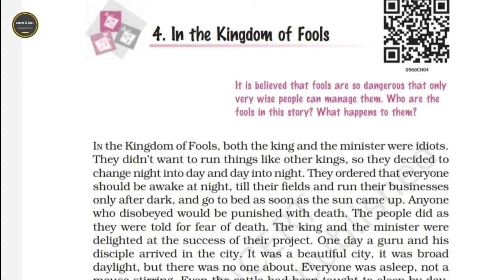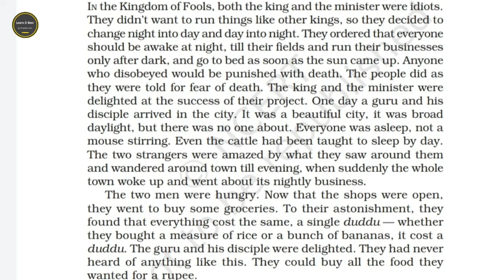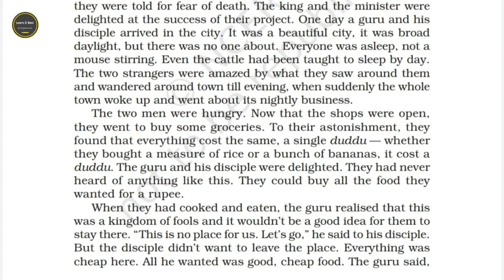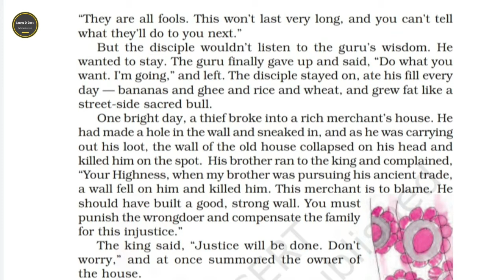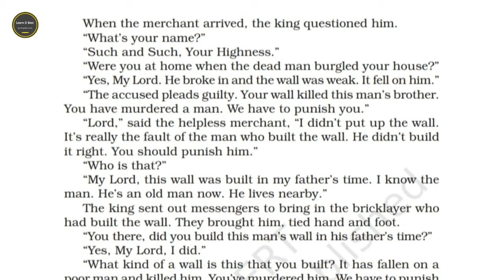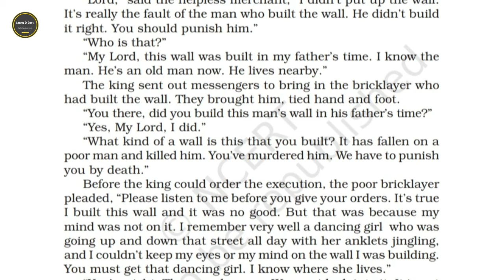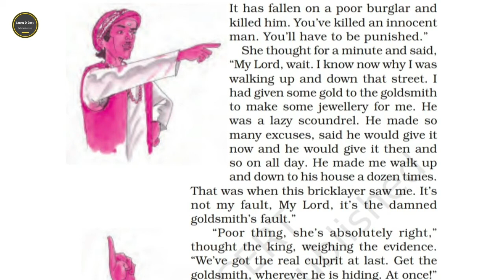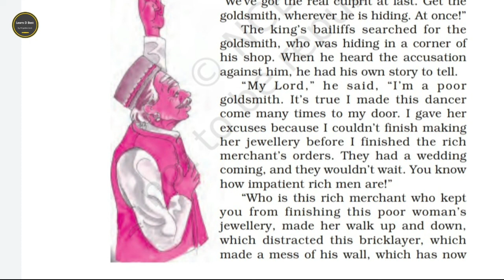In the Kingdom of Fools/ Part 1/ Grade 9/ Moments/ English/ Learn D Best /Priyanka mam